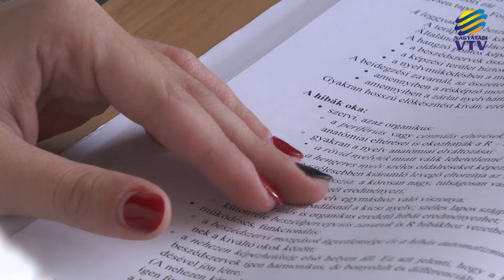Nagyatádi Diákokért Alapítvány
Több, mint félmillió forinttal támogatták a nagyatádi egyetemista és főiskolás diákokat. 22-en nyerték el a Nagyatádi Diákokért Alapítvány ösztöndíját az őszi szemeszterben.